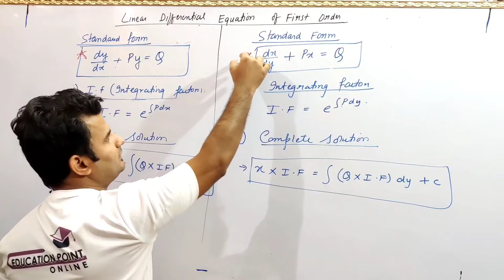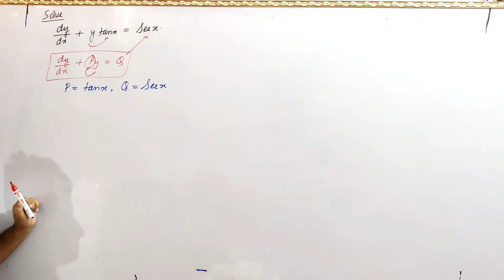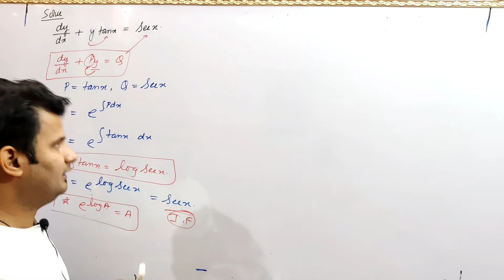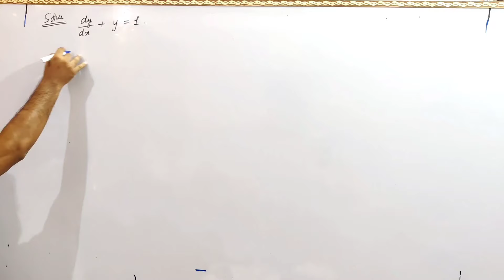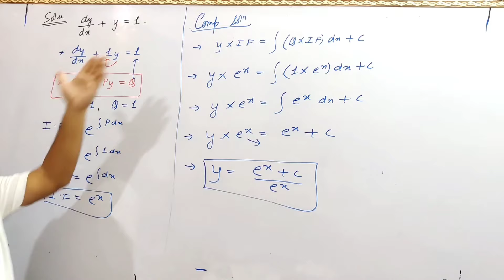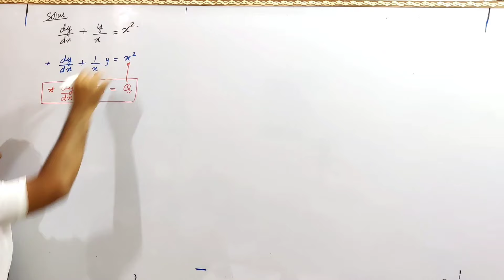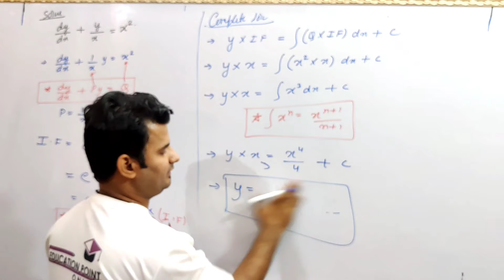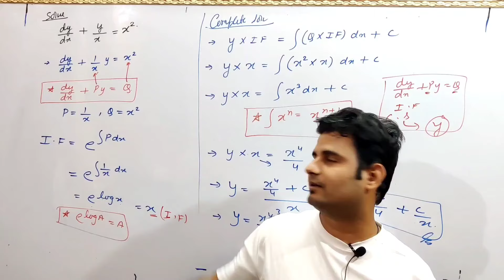Lec 3 | Linear Differential Equation |Ordinary Differential Equation | Mathematics 2 (M-2) PTU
Lec 3 | Linear Differential Equation | Ordinary Differential Equation | Mathematics 2 (M-2) PTU Punjab